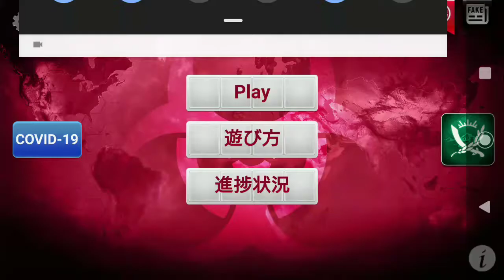【Plague Inc.】生物兵器 イージー(Cureモード ワクチン使用コース)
Android版Plague Inc.-伝染病株式会社-
Cureモード 生物兵器 イージー
ワクチン使用コース
※インドネシアがイギリスへの航空機伝染を防げればある程度、被害を防げた可能性あり
※かつて実績「生物兵器を治癒した！」はワクチンを使用しなくとも感染者全滅による強制クリアの場合にも取得出来たが、アップデートでの仕様変更でワクチンを使用しなければ取得出来なくなった。その結果、ワクチン使用でクリアするにはイージーですら神経を研ぎ澄ませなければならず恐ろしく難易度が高い。なお、ノーマル以上のワクチンを使用してのクリアは無理ゲーである。